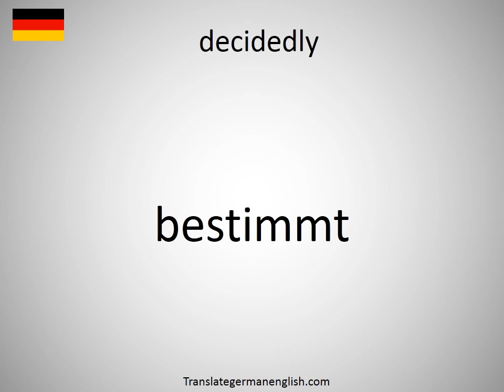How to say decidedly in German? (bestimmt)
How to say decidedly in German? Learn the pronounciation decidedly! How to Pronounce decidedly. Expand your vocabulary, learn German words. Practice German online. Use this free pronunciation guide to practice words at a time. Learn German for free. Thank you for viewing, please like or subscribe! hoe om te sê, si të thuash, እንዴት እንደሚናገር, wie sagt man, comment dire, come dire, como dizer, как сказать, nasıl denir, cómo decir, 怎么说, πώς να το πω, hoe zeg je.